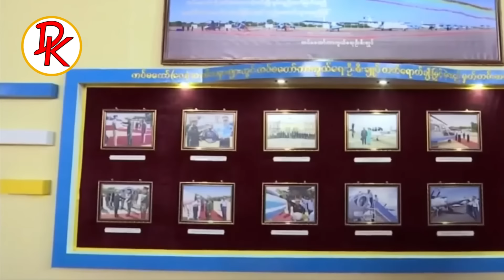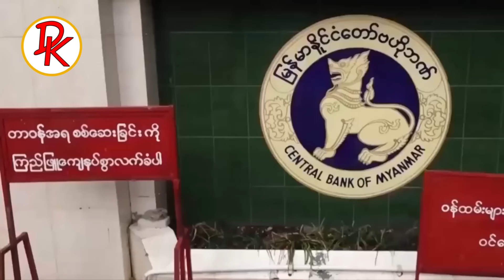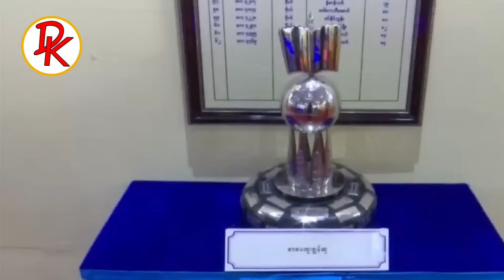1027 ဒုတိယလှိုင်းနဲ့ နလန်မထူနိုင်ဖြစ်လာနေတဲ့ စစ်ကောင်စီအတွက် အရေးပေါ် အခြေအနေ